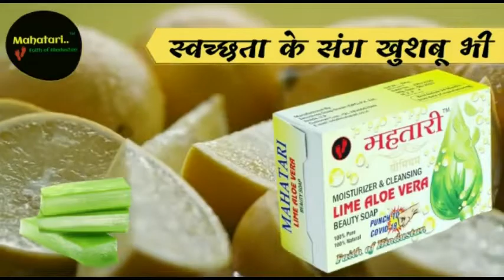ज्वाली में मुख्यमंत्री शहरी आजीविका योजना का शुभारंभ, 15 को दिए जॉब कार्ड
divyahimachaltv
dhtv,tvnews
local news
divyahimachalgoodmorning
khabre ftafat
divyahimachalgoodafternoon